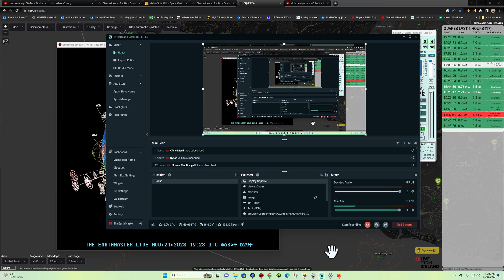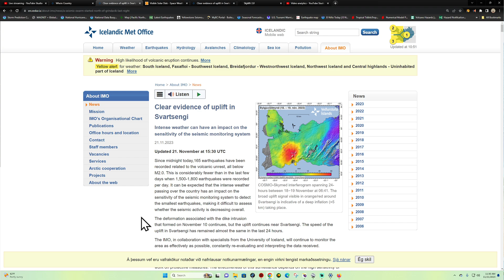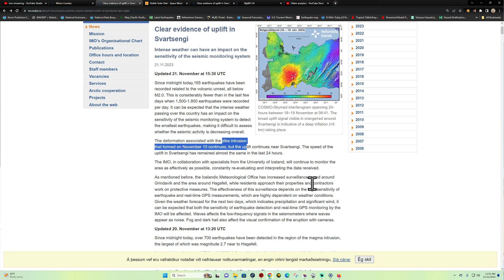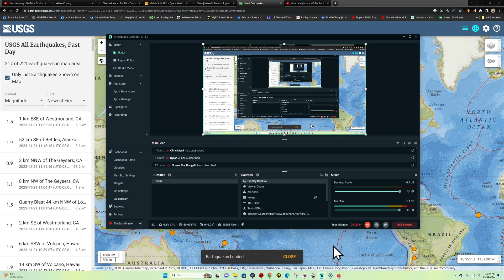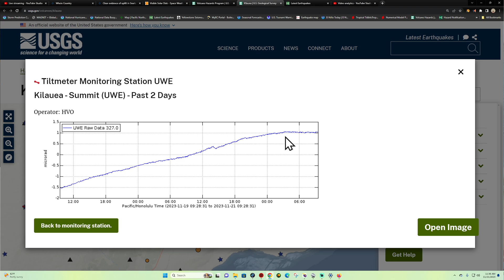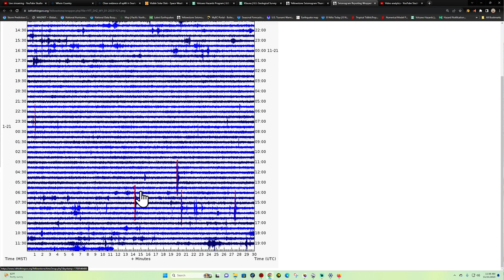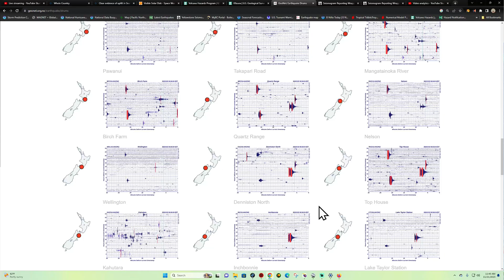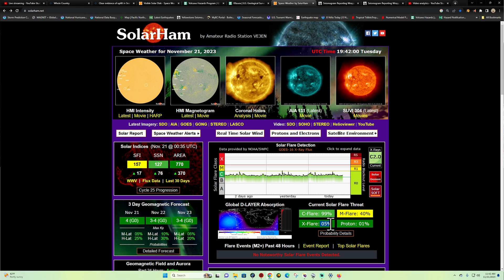Eruption still likely near Grindavik Iceland. Tuesday update 11/21/2023